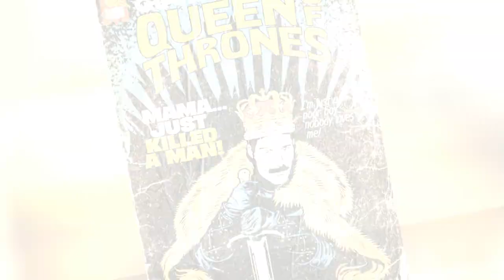Queen Songs Turned Into Vintage Comic Book Covers By Butcher Billy ☺️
We are already pretty familiar with Brazilian graphic designer and illustrator Butcher Billy here on Bored Panda. We have featured his series of novel covers for each episode of the Netflix hit series 'The Stranger Things 2', famous love songs reimagined as creepy book covers by Stephen King, and controversial 'Black Mirror' episodes illustrated as the covers of vintage-style comic books.This time, Butcher Billy decided to create a fictional vintage comic series called 'Planet Mercury comics', and you guessed right - we will be seeing a lot of the legendary band The Queen's charismatic frontman Freddie Mercury! To make it even more exciting, the artist used excerpts and titles from Queen's songs and created each cartoon drawing with a different song from the greatest hits of the unforgettable rock legend.
0:00 - Intro
0:00:12 - Under Pressure
0:00:21 - Bohemian Rhapsody
0:00:30 - Radio Ga Ga
0:00:39 - I Want To Break Free
0:00:48 - We Will Rock You